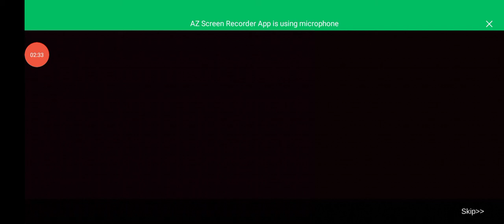⛄👰🏻police 🚔🚀 carRace MotuTota MickeyMouse TomJerry,✌pubgGame